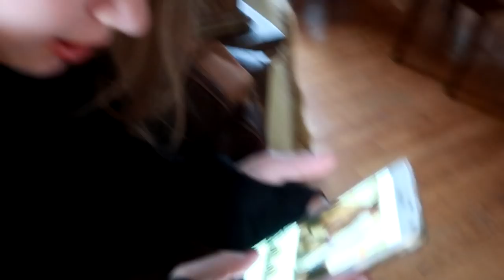DID WE BUY HER A HORSE? Day 086 (03/27/18)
DID WE BUY HER A HORSE?

Music: 02:21 Looking For Love - Aldenmark Niklasson feat. Lilla My

DaybyDayVlogs
110 North Front Street - A3,
Suite #213
Belleville, Ontario, K8P 0A6
Canada